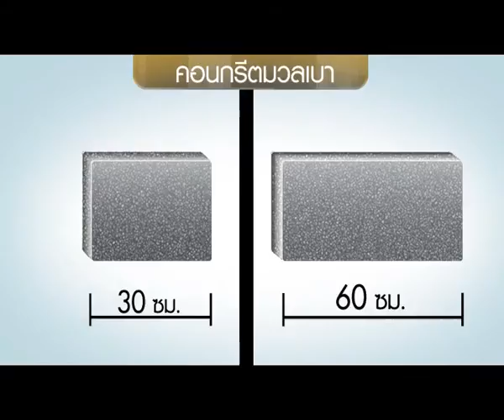วีดีโอเปรียบเทียบการก่อ DCON BLOCK